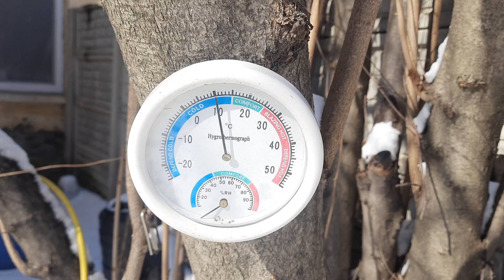чихуахуа🔥 Новости питомника Кастропуло Крым продажа щенков, гуляем ,ценачихуа 89787458062